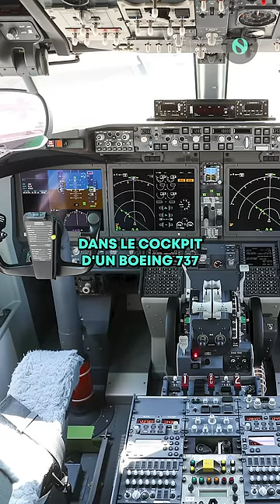👨‍✈️ Il pilote des avions de ligne sans licence pendant plus de 13 ans ! ✈️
🇸🇪 Thomas Salme, un ingénieur suédois chez Scandinavian Airlines, a fait le choix audacieux de devenir pilote sans licence officielle. 🛩️

🎮 Après avoir passé des heures sur un simulateur de vol à Stockholm, il s'est senti prêt en 1997 pour le grand saut. 🚀

📄 Avec une licence falsifiée, Thomas a débuté en tant que copilote chez Air One et a gravi les échelons jusqu'à devenir commandant de bord. 🛫

🕒 Pendant 13 ans, il a volé pour trois compagnies aériennes, cumulant 10 000 heures de vol sans licence valide. 🌐

🚔 Arrêté en 2010 avant un vol Amsterdam-Ankara, il a été co... 🛬

Thomas, qui a depuis renoncé à piloter, a partagé son histoire insolite dans un livre. 📚✈️

Sources : Daily Mail, RTL 📰